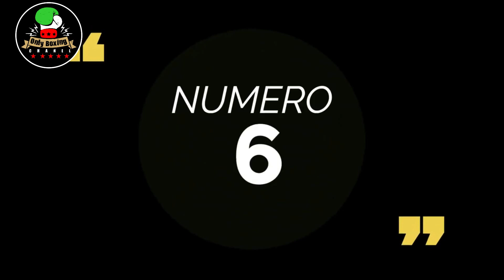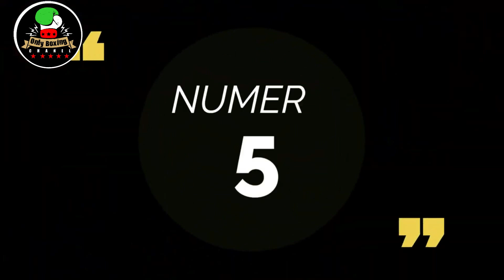"TOP 6" DE LOS ROBOS MAS GRANDES EN LA HISTORIA DEL BOXEO [parte 2]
La controversia y polemica que genera siempre un resultado que no es bien visto al quitarle la victoria al peleador que la ha merecido, generando inclusive el desprecio y descontento hacia el peleador que le han dado la pelea injustamente, en mejores palabras "UN ROBO", en este video te muestro cuales han sido las peleas con mayor desprecio por el resutado, asi que te invito a que lo disfrutes.

- Todo el contenido es creacion original del canal Only Boxing Channel,
- Todos los creditos son para el Editor, Guionista, Narrador Rene Dominique Aparicio
- Si vas a copiar o utilizar fragmentos del video danos el credito por favor.
- Todas las pistas utilizadas son libres de uso y algunas con licencia del creador original de la biblioteca de youtube.

- Conoce grandes historias, biografías, reportajes, Tops y listas de los peleadores que han dejado huella en el mundo del boxeo;
La información y datos proporcionados son tomadas de entrevistas a peleadores, a promotores, portal de noticias, blogs, periódicos digitales, canales deportivos, así como de publicaciones en redes sociales oficiales de Twitter e Instagram; los datos y estadísticas son proporcionadas por páginas web como: Wikipedia, Boxrec, Informacion de medios oficiales y organismos como: WBC, OMB,AMB, FIB, IBO.

- Este canal proporciona las noticias del boxeo mas relevantes en donde damos un analisis, critica y opinion de los eventos mas importantes en el mundo del pugilismo, asi que te recomiendo que te suscribas a este canal, comentes y compartas los videos a mas personas amantes del boxeo que
gustan de este gran deporte.

- Si deseas Apoyar este video lo puedes hacer dando click en el boton "GRACIAS"
- Puedes apoyar con Estrellas, Suscripciones y mirar algo de publicidad en los videos